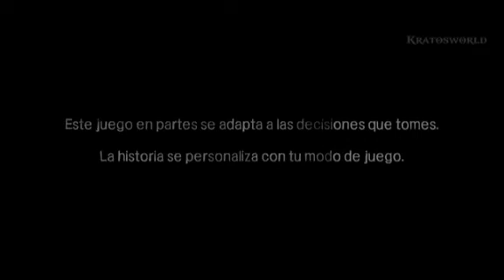QHPS DANNY PHANTON CAÍA young justice capitulo 5